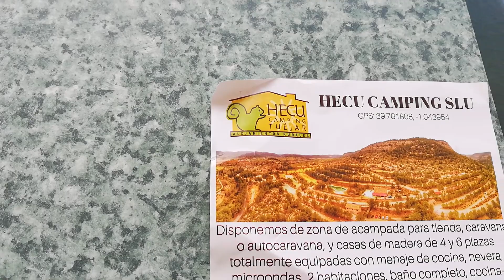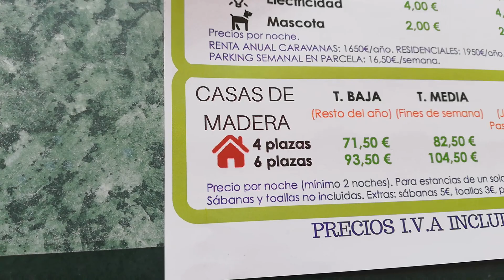Hecu camping Tuejar alojamientos rurales.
Sección sitios y lugares Tuejar Serranía. Provincia de Valencia Comunidad Valenciana España.